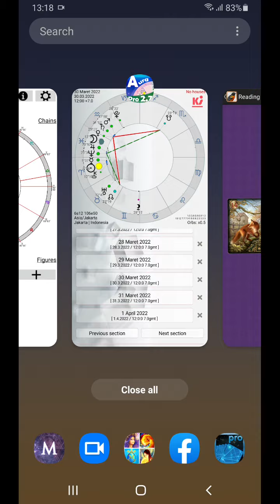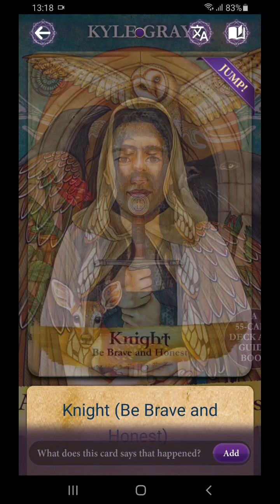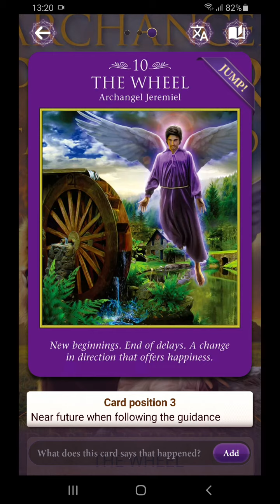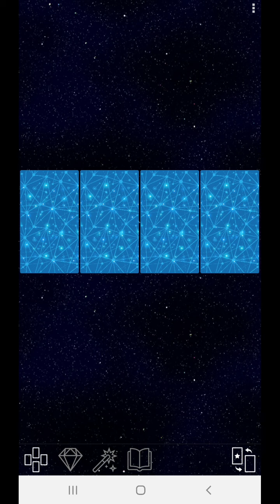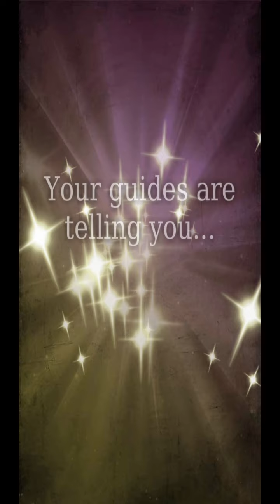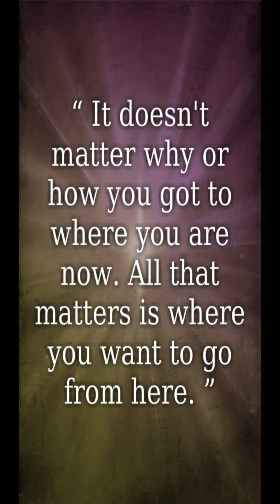30 3 2022 ayo perjuangkan! Pahami keinginan kita. Coba juga pahami pihak lain, dan upayakan bersama!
Perkembangan dari mencari titik kesepakatan ini seperti terancam bubar. Tetapi kebutuhan untuk memperjuangan kesempatan terbaik ini terus ada dalam hati kita. Dan otoritas kita jua peham bahwa ini hanya proses hingga sampai pada titik temu. Semua orang bisa saling mempengaruhi, bahkan kuat-kuatan. Tetapi kuncinya adalah untuk juga memahami situasi pihak lain, dan bersedia memberi dukungan atas dasar kebersamaan. Tanamkan dalam hati apa yang menjadi visi kita… bagaimana caranya nanti, akan mengikuti apa yang kita butuhkan.